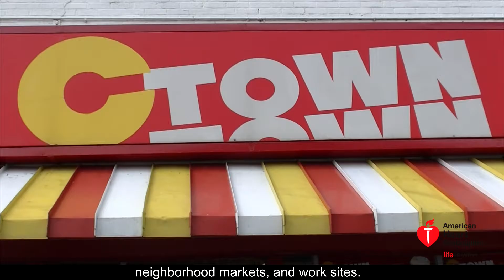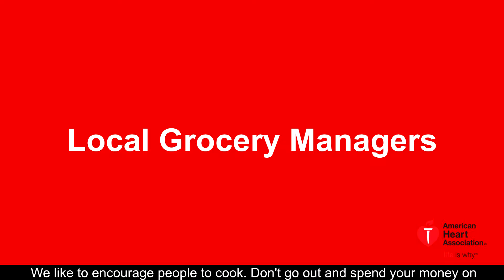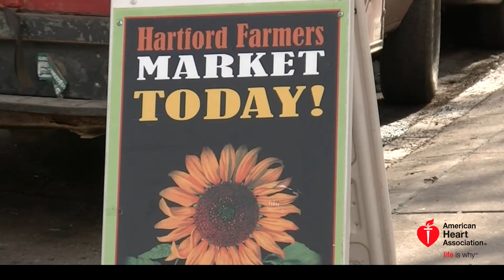American Heart Association Connecticut ANCHOR